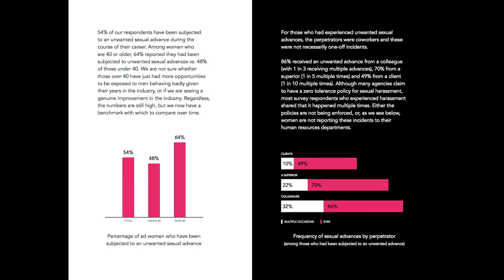Segment 5 of 7: Jean Grow interviews Kat Gordon for Advertising & Society Quarterly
Segment 5 of a 7-part video series

How intersectionality is mandatory to true diversity gains and the remarkable power of communication through demonstration. Everyone has a role: individual change-agents launching micro-movements, clients turning the mirror on themselves, and academia that is getting our future leaders ready.

Speakers: Kat Gordon, Founder/CEO, The 3% Movement and Jean Grow, Co-Director, Institute for Women's Leadership at Marquette University